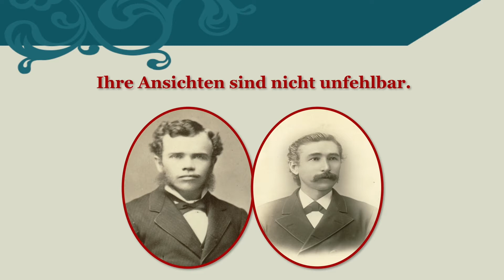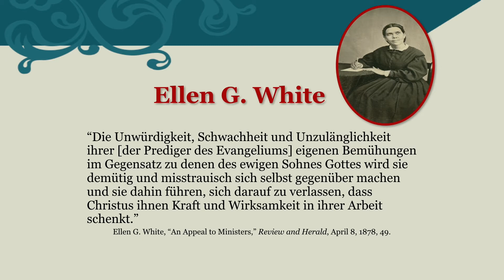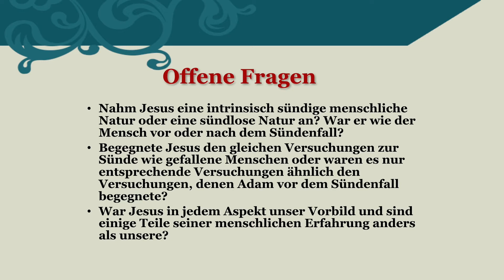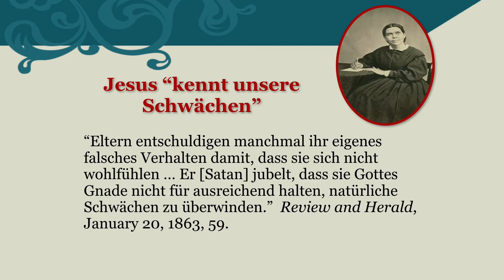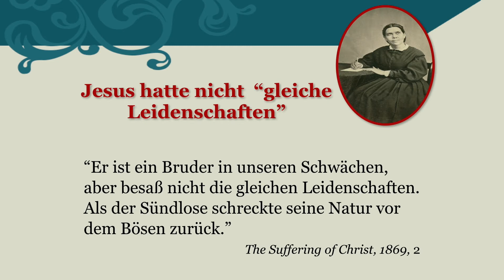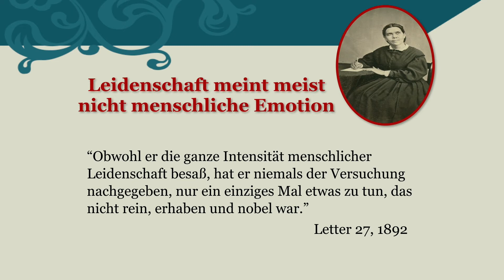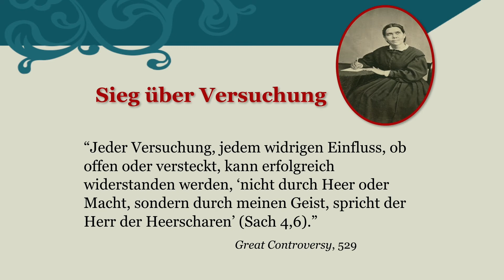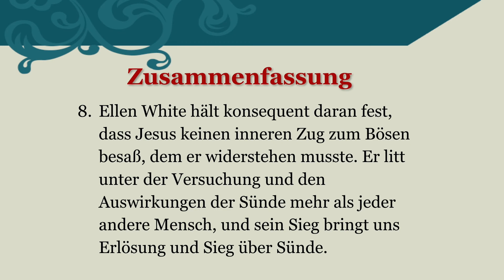Merlin Burt: Ellen Whites Christologie und die Botschaft von 1888 – ATS Symposium 2015